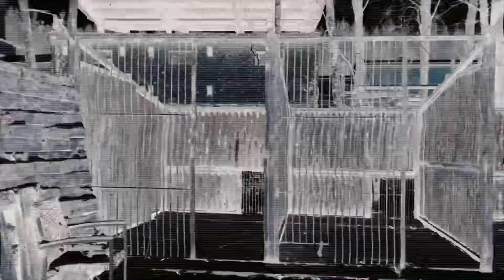The point of no return🎵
How many interesting things can be found in the endless forests ... for example villages that no longer exist or abandoned military bases…”Slatina” the so-called former military base, which lay on the border of the Czech Republic and Germany. Now only the name, rotting buildings and history remain from this place. Slatina has crossed the point of no return.